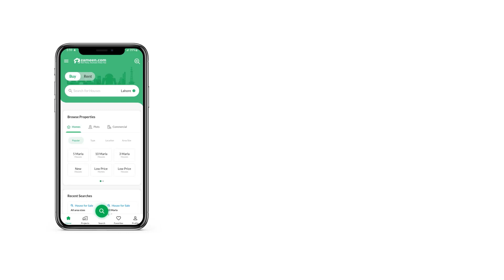3 MARLA HOUSE FOR SALE IN BLOCK N FORMANITES HOUSING SCHEME LAHORE